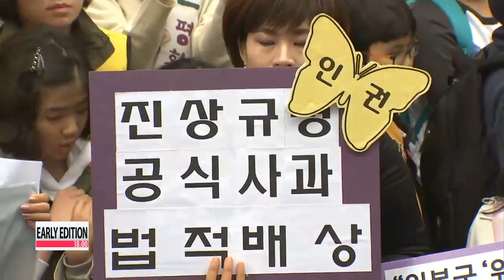Surviving "comfort women" react to Korea, Japan talks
While South Korea and Japan were sitting down for the first time ever to talk about the comfort women issue, the surviving victims were standing up and demanding justice outside the Japanese embassy in Seoul,... as they've been doing each and every Wednesday since January of 1992.
Our Yoo Li-an was there, and files this report.
Shouts rings out... calling on Japan to atone for its sexual enslavement of women during World War Two.
Every Wednesday, for the past 22 years,... victims of the atrocities carried out by Japan relive their painful past here, in front of the Japanese embassy in Seoul.
Ahead of the first-ever governmental meeting between Korea and Japan on the issue of so-called "comfort women,"... a euphemism for sex slaves,... the victims were cautiously optimistic.

"All we want is the Japanese government to recognize its wrongdoings, apologize and provide legal compensation. But we will have to wait to see what they really have in mind."

Civic leaders were concerned that the meeting was simply a show put on by the Japanese government,... wary about its strained relationship with the U.S. in recent months.

"We will have to see if the Japanese government came to seek resolution or only came because of pressure from Washington ahead of President Obama's visit to Japan and Korea next week. I hope it's the former."

With hopes running high,... the former comfort women were joined by supporters at the rally.

"Even the idea of using "comfort women" is unacceptable. That is the universal opinion. I plead, as a Japanese citizen... that Japan apologize and make sure such things never happen again."

"The South Korean government should not give a lukewarm response but rather make strong demands on behalf of these comfort women."

Only 55 Korean women identified as former sex slaves remain alive today,... with their average age nearing 90.
The doors to the Japanese embassy remain closed to their calls for justice.

"The ignorance of the Japanese government is becoming ever harder to bear for the victims, who have grown frail from decades of waiting.